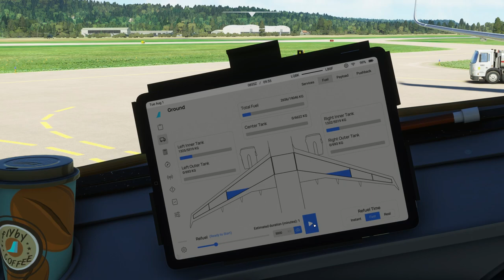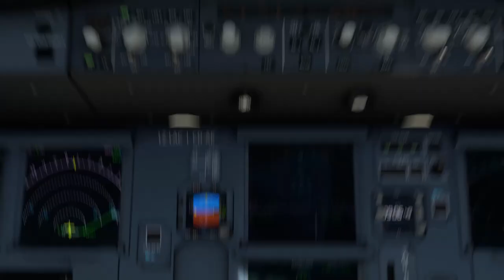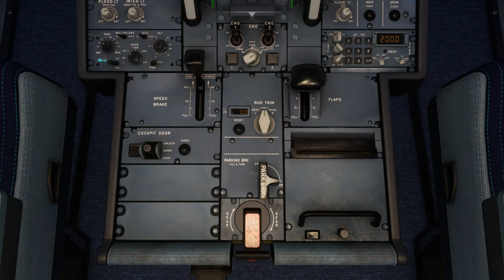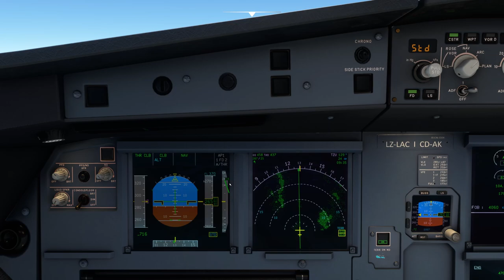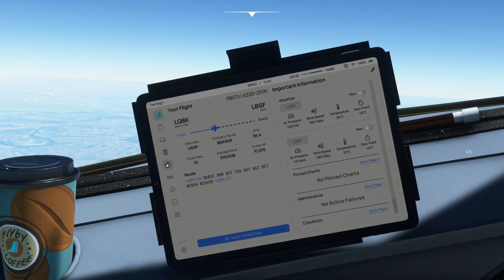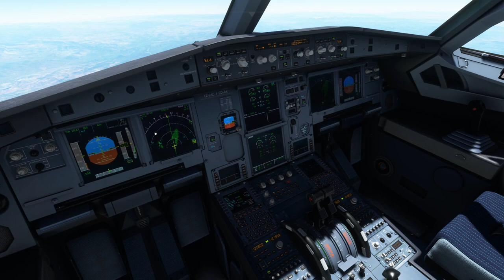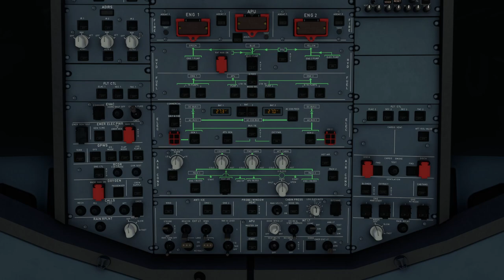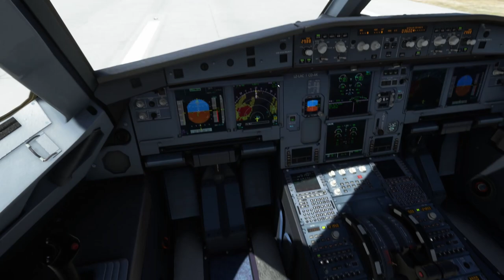La volta al mon en un A320NX - Fly by wire - Setena etapa LQBK-LBSF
Continuem la volta al món, com feia temps que no volava el A20N de Fly by wire quasi no me'n recorde de volar-lo... però bé. Els últims vols eren amb la versió experimental, com que ja l'han llevat tornem a la versió estable.